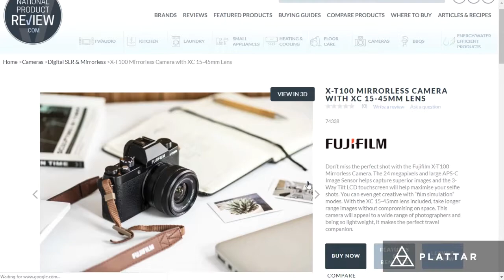Fujifilm Camera with WebAR eCommerce - Augmented Reality shopping experience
Plattar has partnered with Fujifilm and National Product Review to enhance their website experience!

National Product Review provides consumers with key product insights in a simple and clear way to facilitate a more informed purchasing decisions. The website details the latest technology, innovations and design solutions to explain which products suit the consumers lifestyle with no pressure to purchase. As a company that continuously evaluates the newest technologies National Product Review understands how invaluable Augmented Reality(AR) is for their visitors.

By using the Plattar platform Nation Product Review is empowering their consumers to sample products through their website by utilizing WebAR. Customers are able to select different variations and colours of a product to see how it will fit into their home prior to purchase. In doing so, drastically reducing the risk of buyer's remorse.

Plattar is a simple to use Augmented Reality platform that enables businesses and organisations to create their own Augmented Reality experiences.